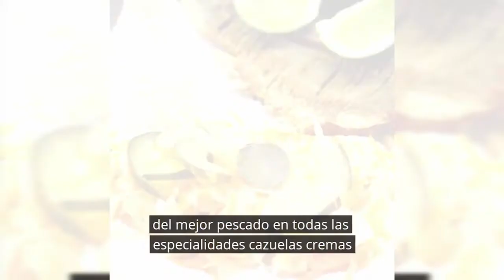ASESINATO DE ABRAHAM LINCOLN CON @nestorarmandoalzate en Directo y Sin Barrera